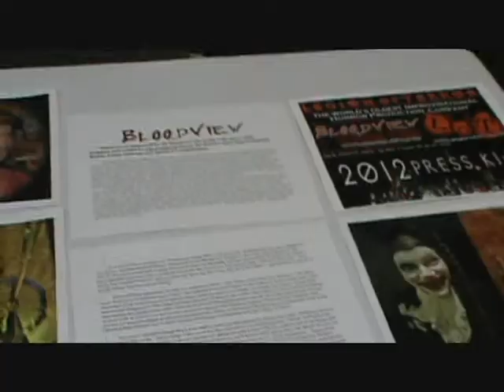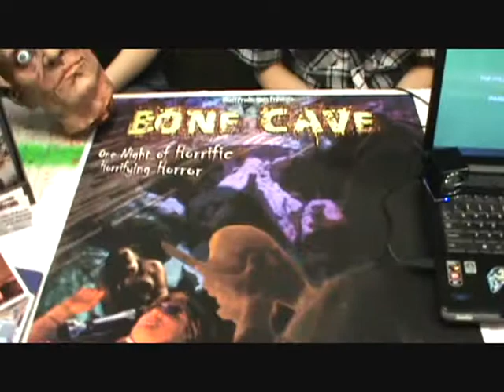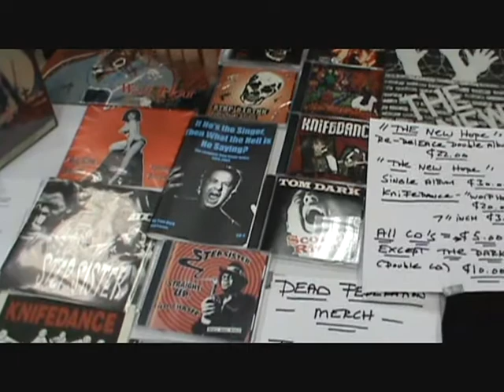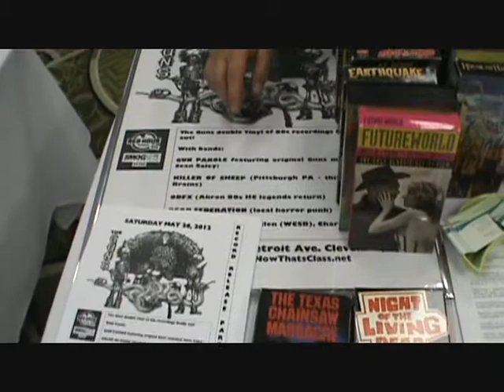Tom Goes To "Horror Hotel"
Tom from NerdRemix goes to the Horror Hotel Convention & Film Fest, May 19, 2012 in Hudson, Ohio